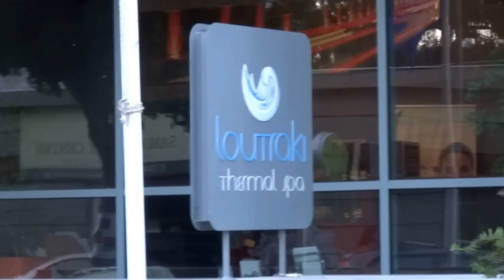Loutraki, Greece (Full HD)